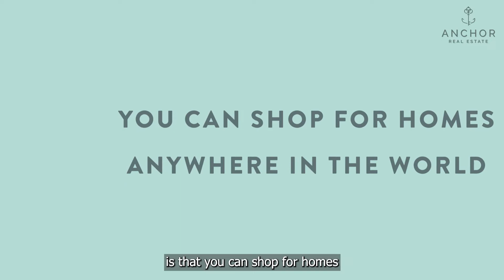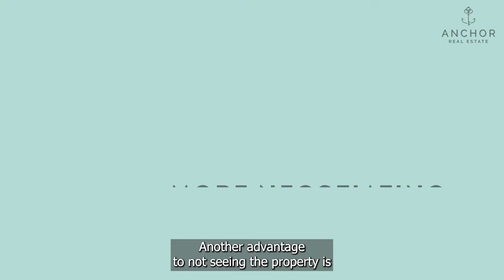Pros & Cons To Buying A Home Sight Unseen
Home buying sight unseen is a lifesaver for military families who need to purchase an out of state home quickly. ⏰

While there are some definite advantages to this type of sale, there are also some potential pitfalls buyers need to be aware of before they commit to buying a home they haven't actually seen 👀 in person.

Today we are going to take a closer look at some of the pros and cons of buying a home sight unseen.

So if you are looking for a home 🏡 out of state, keep watching!